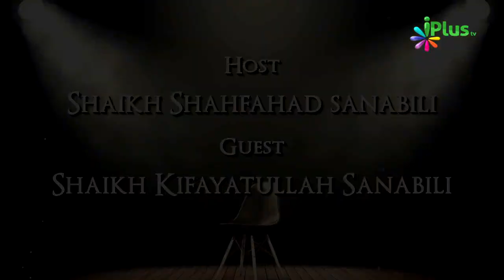Mother's Day Teachers Day Manana Kaise Hai? | Rubaru Ep 31 | Shaikh Kifayatullah Sanabili | iPlus TV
Mother's Day Teachers Day Manana Kaise Hai? | Rubaru Ep 31 | Shaikh Kifayatullah Sanabili and Shaikh Shahfahad Sanabili | iPlus TV